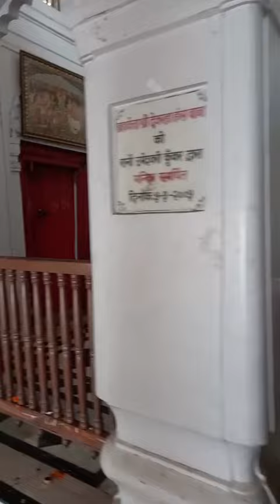hari om namo Narayan video new post terending video newstatus 🌺🌺🌹💮🌸🌸🌹🌹🌷🌷⚘️⚘️🌷🌷🥰🥰